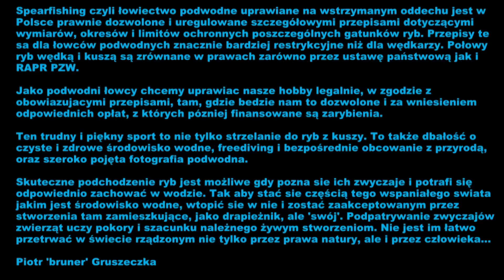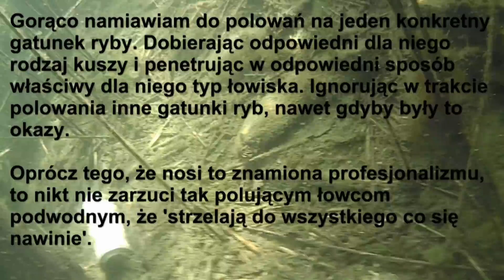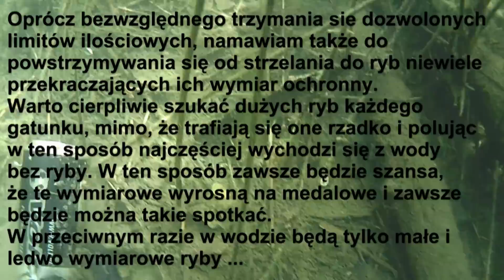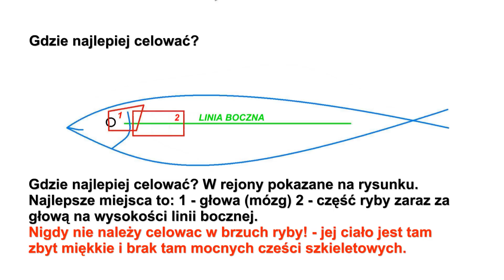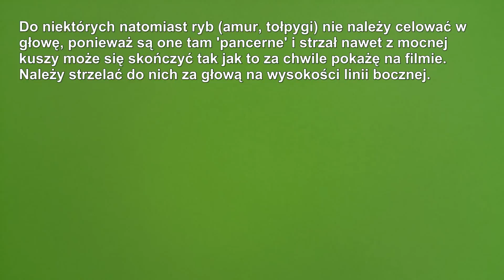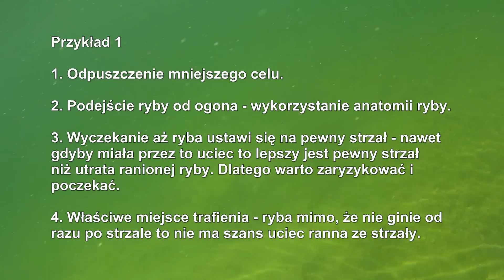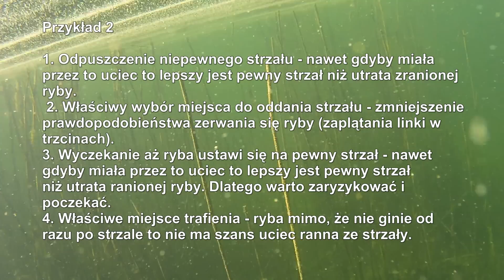Taktyka strzelania do ryb Spearfishing shooting tactic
Taktyka strzelania do ryb
Spearfishing shooting tactic

Film przedstawia polowania na akwenach dopuszczonych do amatorskiego połowu ryb kuszą czyli łowiectwa podwodnego.
Z posiadanymi uprawnieniami (karta łowcy podwodnego), oraz opłaconym pozwoleniem na łowiectwo podwodne.

Czym jest Stowarzyszenie Spearfishing Poland? Jest to organizacja która powstała we Wrocławiu w 2008 roku. Pierwsza w Polsce organizacja zrzeszająca podwodnych łowców. Podstawę działalności Stowarzyszenia stanowi promocja tego pięknego sportu oraz
ochrona środowiska naturalnego zbiorników wodnych. Członkowie Stowarzyszenia, do których się zaliczam, są zwolennikami legalnych form uprawiania łowiectwa podwodnego w Polsce, zgodnie z obowiązującymi przepisami w tym zakresie oraz stosowania kodeksu etyki łowcy podwodnego.

Dzierżawcy udzielający zezwoleń na uprawianie amatorskiego połowu ryb kuszą na swoich akwenach określają na nich limity ilościowe dla tego typu połowu. Zawierają tym samym pewnego rodzaju umowę opartą na zaufaniu, że prowadzone połowy dokonywane są zgodnie z regulaminem łowiska i nie powodują  niepożądanych trat w jego ichtiofaunie. Na podwodnych łowcach spoczywa obowiązek przestrzegania tych limitów oraz obowiązek takiego prowadzenia polowań, aby były one świadome i nie kończyły się niezamierzonym zranieniem ryby.

Jak maksymalnie zwiększyć pewność strzału, tak aby ryba, do której podwodny łowca zdecyduje się strzelić nie została tylko zraniona lecz została przez niego upolowana?

Przede wszystkim kusza powinna być wyposażona w kołowrotek. Po to aby gdy już uda się podejść dużą rybę i gdy zdecyduje się ją
zabrać z wody nie rozerwała się ona po strzale i nie odpłynęła ranna. Kołowrotek amortyzuje skutecznie jej szarpnięcia i daje łowcy więcej czasu i lepszą kontrolę na opanowanie takiego trofeum.

Pewność strzału związana jest zarówno z miejscem trafienia ryby, jak i sposobem przygotowania samego momentu oddania strzału.

Jeżeli idzie o miejsce trafienia to należy celować w rejony żywotne i jednocześnie zapewniające to, że jeśli ryba nie zginie od razu po
strzale to nie rozerwie swojego ciała i nie odpłynie śmiertelnie ranna.

Gdzie najlepiej celować?
Najlepsze miejsca to:
1 - głowa (mózg)
2 - część ryby zaraz za głową na wysokości linii bocznej.

Nigdy nie należy celować w brzuch ryby! - jej ciało jest tam zbyt miękkie i brak tam mocnych części szkieletowych.

Szczupak jest rybą, do której najlepiej jest strzelać mierząc w głowę i taki strzał to w jego przypadku gwarantowany sukces łowiecki.
Do niektórych natomiast ryb (amur, tołpygi) nie należy celować w głowę, ponieważ są one tam 'pancerne' i strzał nawet z mocnej kuszy może się skończyć odbiciem się strzały od ryby. Należy strzelać do nich za głową na wysokości linii bocznej.

Na czym polega taktyka przygotowania samego momentu oddania strzału?

- Każdy strzał należy dobrze przygotować:
- Należy strzelać tylko gdy uda się podejść rybę na pewny strzał. Niepewny strzał należy po prostu odpuścić.
- Należy wyczekać moment gdy ryba będzie odpowiednio ustawiona, nawet gdyby miała przez to uciec to lepszy jest pewny strzał niż późniejsza utrata ranionej ryby. Dlatego warto zaryzykować i poczekać.
- Nie należy strzelać na granicy zasięgu kuszy.
- Nie należy strzelać gdy ryba zdecydowanie ucieka, a strzał jest nieprzygotowany.
- Należy strzelać tak, aby przeszkody terenowe pod wodą nie utrudniły później szybkiego 'dojścia' do ryby i nie spowodowały
zaplątania się linki.

Jeżeli nie udaje się spełnić tych warunków to trzeba powstrzymać się od strzału i pozwolić rybie odpłynąć. Może uda się ją lepiej podejść innym razem...

Proszę, pamiętajmy o kulturze w internecie. Filmy oglądają i czytają zamieszczane do nich komentarze także dzieci, być może nasze własne... Zawsze można się ze mną skontaktować: . Postaram się odpowiedzieć lub pomóc ułatwiając właściwy kontakt.
I have a commercial use licence from authors (eXtatic & Sonic Division ) to use in the film their music tracks
Sonic Division - Oceanarium (radio edit)
Sonic Division - You are (Instrumental)